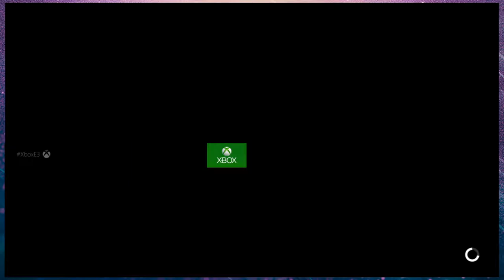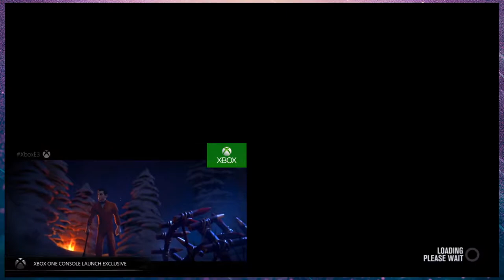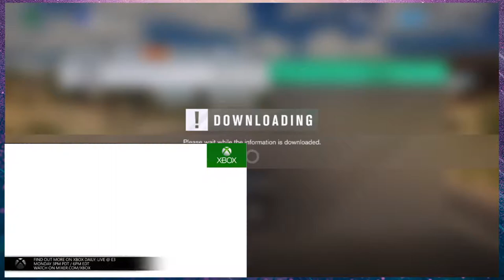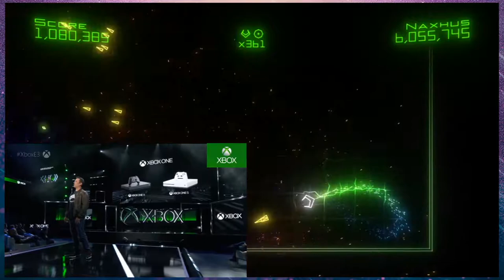E3 2017: Thoughts on Microsoft Press Conference - Xandiarr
Hey Guys! We move on to Microsoft's E3 2017 conference today! Join us as we share our thoughts on the new console, the surprisingly large amount of games they show and the Porsche. always with the damn car. Let us know what you thought about Microsoft's conference in the comments below!

00:30 Intro and Xbox One X Reveal
10:20 Forza Motorsport 7
18:00 Metro Exodus
23:07 Assassins Creed Origins
32:35 PlayerUnknown's Battlegrounds
35:40 Deep Rock Galactic
36:50 State of Decay 2
41:35 The Darwin Project
43:40 Minecraft
48:10 Dragon Ball Fighter Z
49:47 Black Desert Online
51:55 The Last Night
53:16 The Artful Escape
54:32 Code Vein
56:12 Sea of Thieves
1:04:55 Tacoma
1:05:36 Super Lucky's Tale
1:08:20 Cuphead
1:09:10 Crackdown 3
1:11:48 ID@XBOX Splash
1:14:45 Ashen
1:16:31 Life Is Strange: Before The Storm
1:18:15 Shadow of War
1:25:15 Ori and the Will of the Wisps
1:28:00 Xbox Originals
1:34:40 Anthem
1:43:58 Scores

Follow me ^^